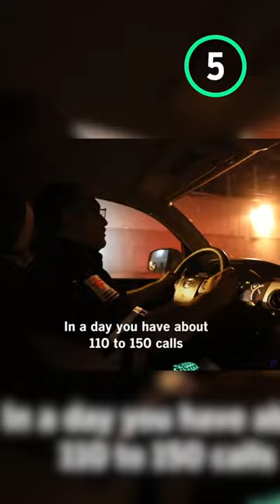No.5 - Top10 Most Dangerous Tourist Destinations - Tijuana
We're looking at surprisingly dangerous locations that tourists typically flock to year in and year out.